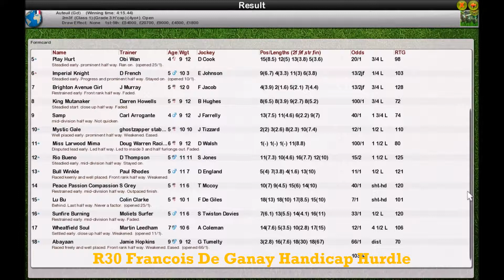NH WK3 R30 Francois De Ganay Hcap Hurdle